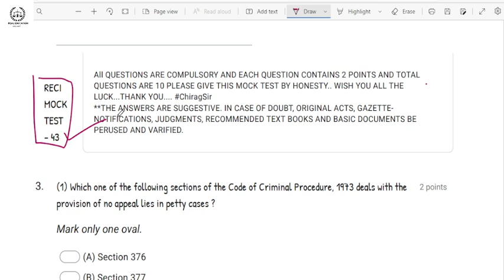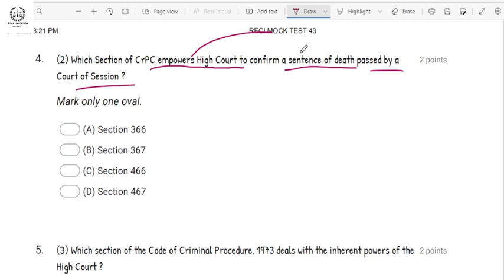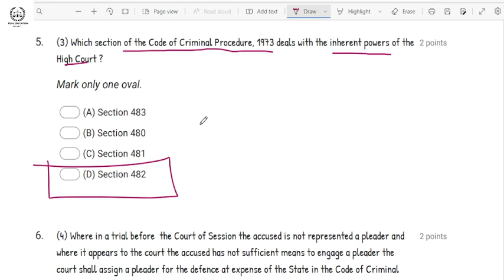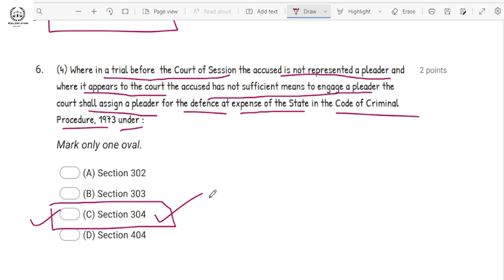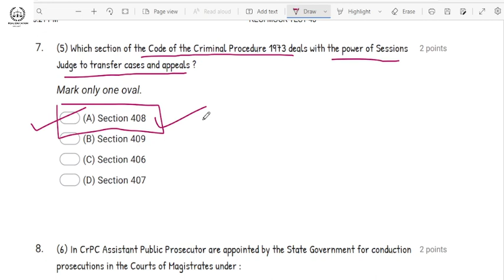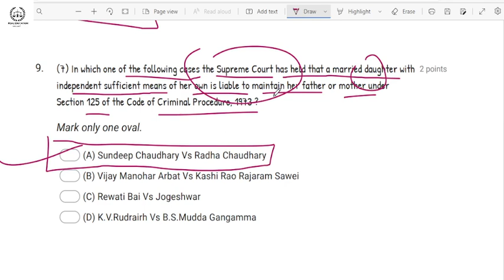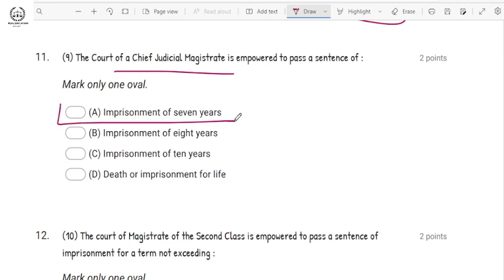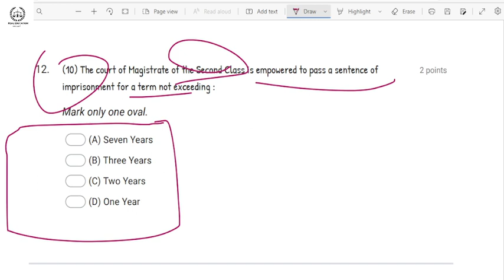Mock Test-43 | Gujarat Civil Judge Exam | With Answers and Detailed Explanation | Gujarati-English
આ વિડીયોમાં આપણે જોવાના છીએ Mock Test - 43 |
Mcqs of Gujarat Civil Judge Preliminary Examination
With Detailed Explanation of Sections of Subjects.

લેટેસ્ટ બેર એક્ટ ખરીદવા  માટે નીચે આપેલ લિન્ક પર કિલક કરશો...

POCSO ACT 2012 | MOST IMP SECTIONS | GUJARAT CIVIL JUDGE EXAM | IN GUJARATI | પોક્સો એક્ટની IMP કલમો